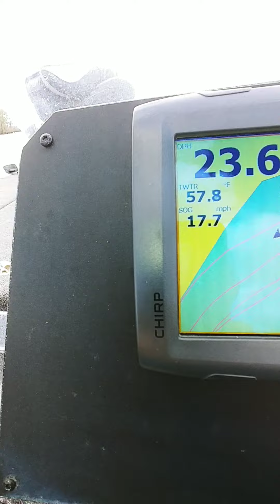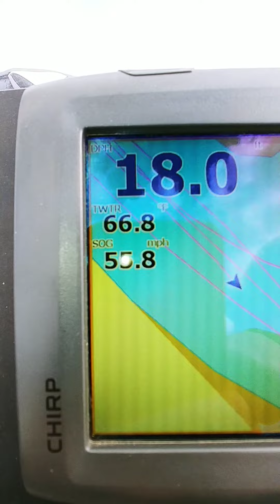2018 Ranger Z185 "50th Edition"